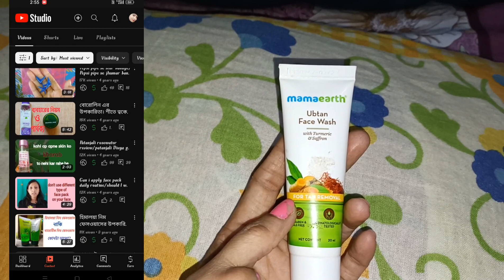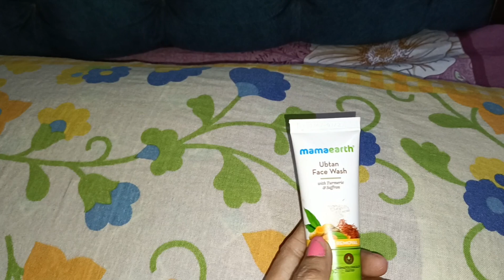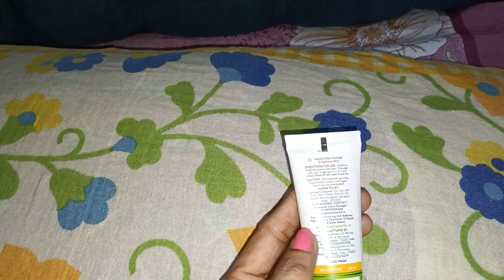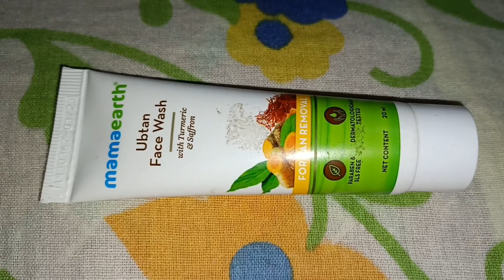skin care routıne/skincare for dry skin/mammaearth ubtan face wash/saj ghor vlogs.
❤️আসাকরি আজকের ভিডিও টা তোমাকে ভালো লেগেছে,❤️

skin care routıne ,

skincare products,

mammaearth ubtan face wash,

mammaearth facewash,

facewash,

Face wash,

Facewash pourches link

💐আমাকে সাপোর্ট করার জন্য এবং আমার পাশে থাকার জন্য তোমাকে অসংখ্য ধন্যবাদ 🤝

আমাকে কমেন্ট করো আমি তোমার কমেন্টের উত্তর দেবো এবং সেই বিষয়ে ভিডিও নিয়ে আসবো।🙏